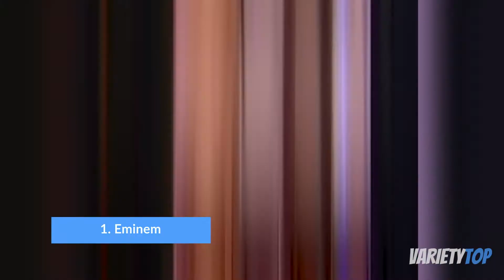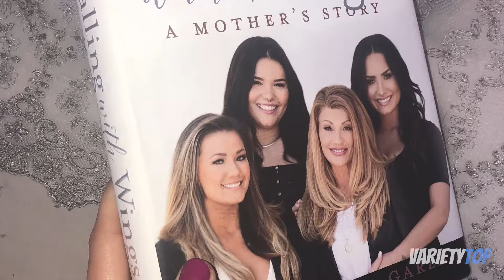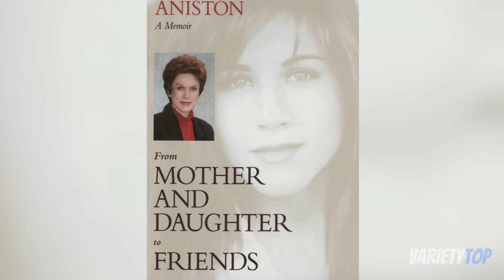Celebrities With Messy Parent Issues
10 Celebrities With Messy Parent Issues

Parents take prior importance in the life of a child. This is irrespective of if they are around during the trying years or if they are drunks, deadbeats, or other names which they are usually called. This is a general phenomenon, not based on religion, background, or even race.
These actions most times reflect in the child-parent relationship they get to have. There’s however, a frequent show of it amongst celebrities, or maybe this is because they are put under the lenses most hours of the day. And this is our goal of today. We’ll be talking about some celebrities and the parent-child relationship.
One thing that’s clear from these relationships is that people would always remain people irrespective of the fame and money that they have and how perfect their profiles seem to read. Everyone has family drama whether mild or severe it’s always there and family relationship is pretty complicated and family stuff is indeed no respecter of anyone.
1. EMINEM.
For the Rapper, Eminem has been pretty vocal about the disdain he has had for his mother and that which he still has. In fact, when fans make jokes about diss tracks they believe that no Rapper should go after him.  This is not because he is untouchable but because they feel for someone to publicly diss his supposed mother, there’s no winning that person and no line too large for him to cross. Hence, his acclaimed reverence in the industry.
Deborah R. Nelson-Mathers, the rapper's mother has been repeatedly called out by her son in various songs and various ways.  His complaint about her from what we’ve heard over time is that she had been abusive and also an addict to drugs. In the songs Cleanin’ Out My Closet and Without Me she sings about this side of her which led to Nelson-Mathers filing a suit on defamation of character against the Rapper. The case was however taken out of court in 2014 for reasons best known to the Rapper and though an apology song titled Headlights was released, it is not still known if things got better between them.

DEMI LOVATO
This Lovato, just as in the case with Eminem, was pretty vocal about her “daddy issues.” Demi Lovato became estranged from her father in 2007 and this same man passed away in 2013 from Cancer. Her mother in 2018 went on publishing the memoir titled Falling with Wings and in this book she describes the type of abuse she suffered from Demi’s father, Patrick. Of these abuses, she talks about a time she lost a finger even before the singer was born as a result of his actions.
It could be said that this abuse continued even when the then baby was born seeing as she sang songs like Daddy Issues, For the Love of a Daughter, and Father. Mental health issues coupled with substance and physical abuse were the charges levied against Patrick Lovato. And one can only hope that they at least made peace before his demise.

EMMA ROBERTS.
This actor has an estranged father with whom she has no relationship. Her father Eric Roberts separated from her mother Kelly Cunningham when she was still an infant and it may have been that way ever since.
In this case of estrangement Eric Roberts's sister, Julia Robert, got estranged from her brother as a result of the separation between her brother and his wife. She went further in funding Kelly’s legal battle for the custody of Emma.
In 2013, we saw Eric defend Emma after a falling out she had with her boyfriend. This could have been an attempt at getting back his daughter, but it could have also equally been a ploy to save his face and his reputation in the public eye. Or perhaps an avenue to wiggle his way into the life of his daughter seeing as she became a person of interest in the public space.

LINDSAY LOHAN.

DREW BARRYMORE

JENNIFER ANISTON

SELENA GOMEZ

HEATHER GRAHAM

MEG RYAN

Hi and welcome  to Variety Top, a Youtube channel that puts top 10 videos. I  upload everyday.

I will remove the clip, video or come to an agreement

✅ The content of my videos is the purpose of education. My video does not contain nudity or sexually explicit, harmless or dangerous content, is not violent or bloody, does not provoke hatred. I love everyone